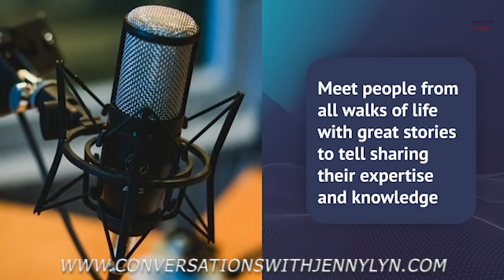Jesus - Live Channeled Conversation - via Carlos Alexander - Powerful messages!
During this dark time on the planet, Carlos Alexander has channeled Jesus and Jesus has left many powerful messages for us.

At 21 years of age, his life changed. Find out why and learn the amazing things he is doing today to help mankind! Especially the live conversation with Jesus during this segment!